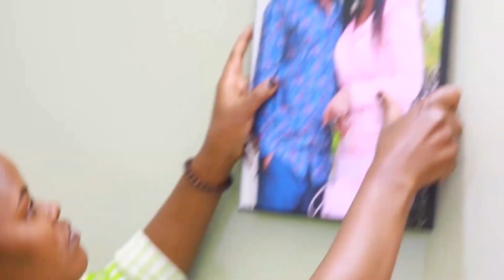CLIMAX EPISODE 32